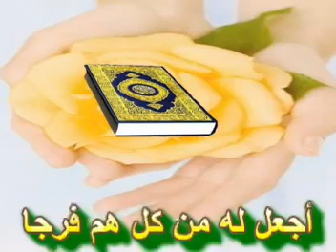Amazing Creature of Allah subhanahu wa ta ala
This amazing creature was found by a diver in Bali Island Indonesia Subhan Allah.